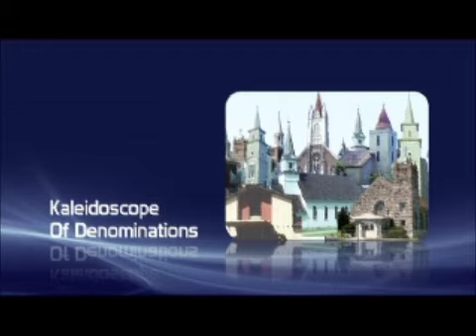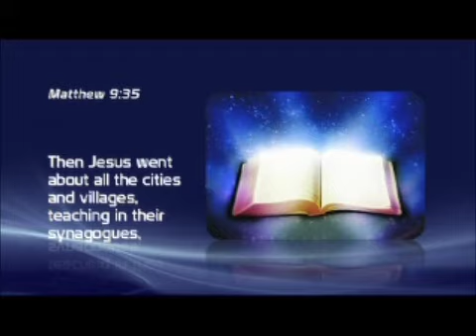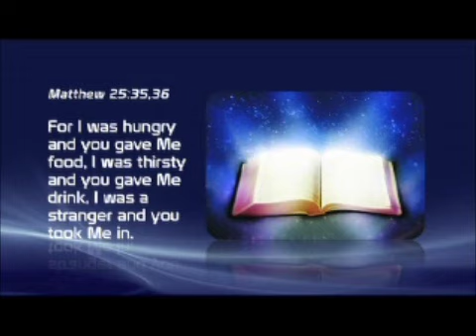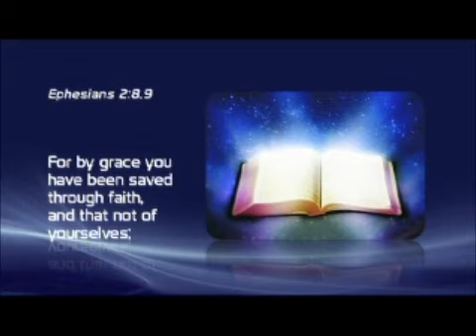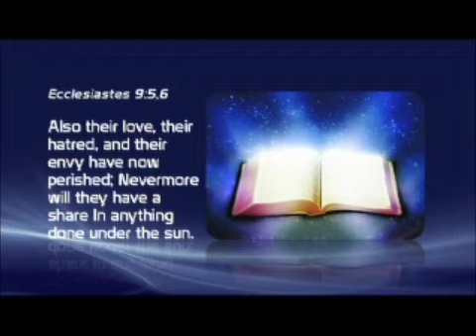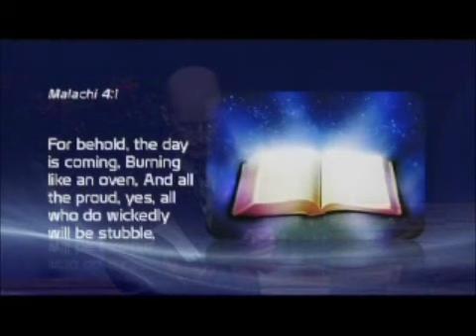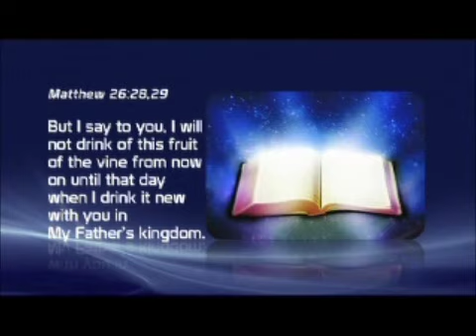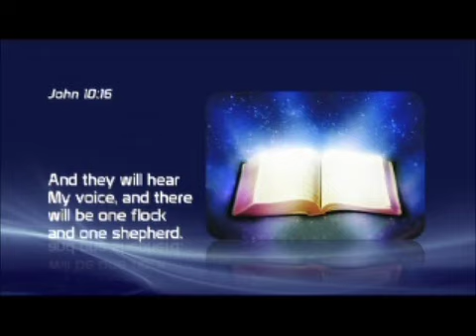Who Are the Seventh day Adventists (Amazing Facts)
Who are the Seventh-day Adventists and what do they really believe? Watch to find out